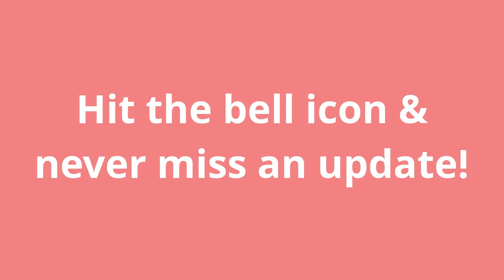Autism Parenting, Helping The Community & Being Kind | Sumayyah Raja | Mahwash Ajaz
In conversation with Sumayyah Raja who runs a service for neurodivergent teenagers in Dubai along with domiciliary care.